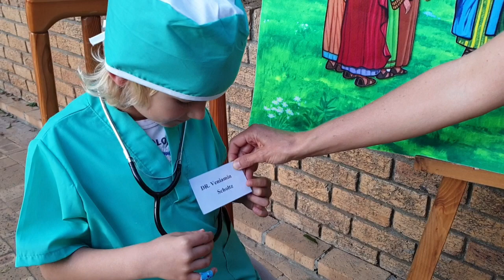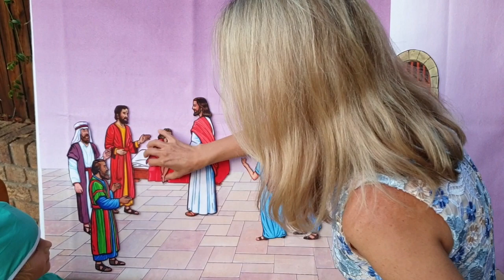Библейский урок для детей. Родничок. Урок 7. Наконец-то здорова.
Урок 7 из пособия Родничок А-2 рассказывает о чуде Иисуса в воскресении дочери Иаира и исцелении женщины. Используется фланнелеграф, игра с куклами и песня из детского христианского сборника " Радуга завета".
Flanner graph Bible story about resurrection of Jairus Daughter with stop motion doll play and a song from children christian songbook "Rainbow of promice".